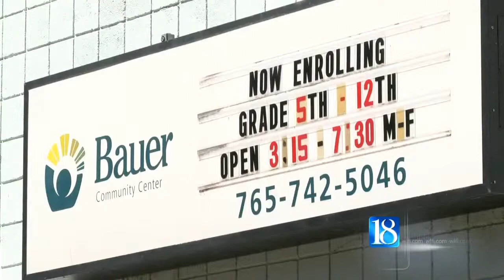Bauer Family Resources receives its largest donation ever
The program received a $150,000 check from Ferrellgas Monday.